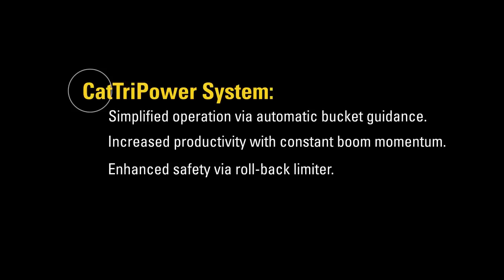TriPower System for Cat® Hydraulic Mining Shovels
The TriPower System is the signature feature of a face-shovel configured Cat hydraulic mining shovel. It simplifies operation via automatic bucket guidance, increases productivity with constant boom momentum, and enhances safety by preventing bucket roll-back.